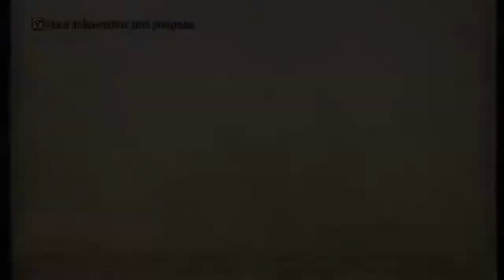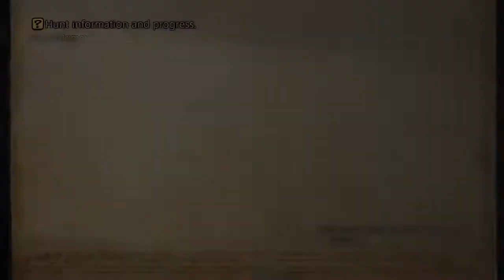Final Fantasy XII Zodiac Age Fishing Defeat Omega Wyrmhero Blade